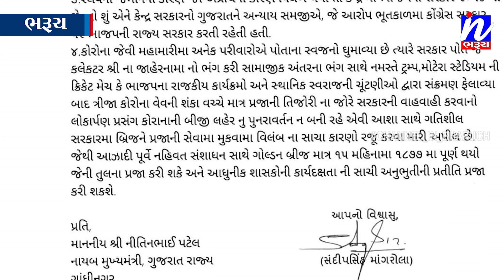NEWS|નર્મદા મૈયા બ્રિજની કામગીરીમાં વિલંબ અંગે કોંગી અગ્રણી સંદીપ માંગરોલાની સાચા કારણ રજૂ કરવા માંગ